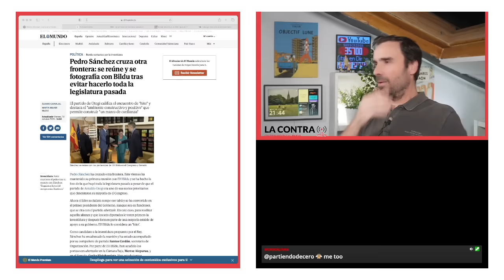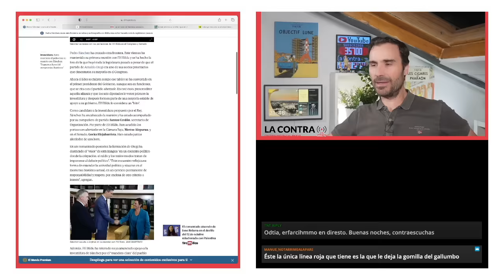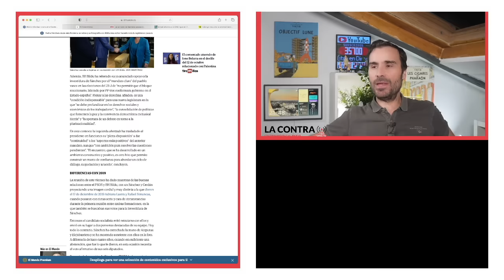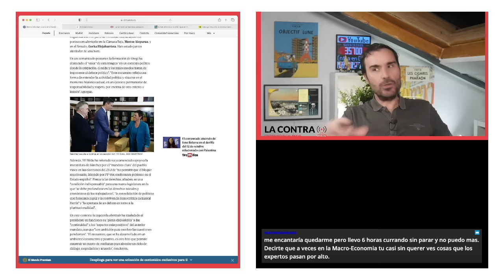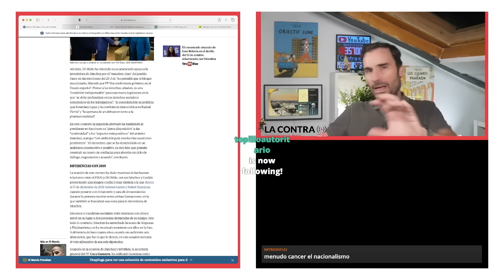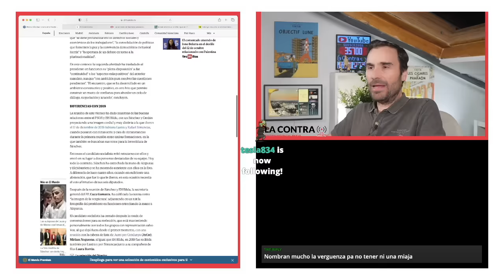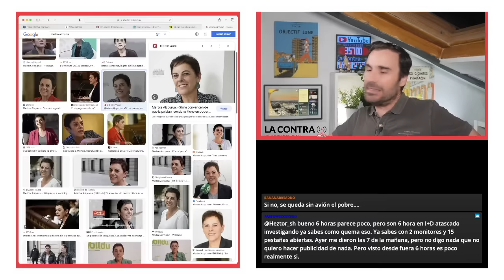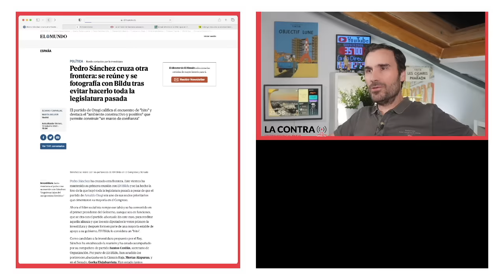Bildusanchismo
Pedro Sánchez ha cruzado otra frontera. Este viernes ha mantenido su primera reunión con EH Bildu y se ha hecho la foto de la que huyó toda la legislatura pasada a pesar de que el partido de Arnaldo Otegi era uno de sus socios prioritarios que cimentaron su mayoría en el Congreso.

Ahora el líder socialista rompe ese tabú y se ha convertido en el primer presidente del Gobierno, aunque sea en funciones, que se cita con el partido abertzale. En este caso, para reeditar aquella alianza y que los seis diputados le voten primero la investidura y después formen parte de una mayoría estable de apoyo a su gobierno. EH Bildu lo considera un "hito".

Como candidato a la investidura propuesto por el Rey, Sánchez ha encabezado la reunión y ha estado acompañado por su compañero de partido Santos Cerdán, secretario de Organización. Por parte de EH Bildu, han acudido los portavoces abertzales en la Cámara Baja, Mertxe Aizpurua, y en el Senado, Gorka Elejabarrieta. Han estado juntos alrededor de una hora.

Encuentra mis libros en: